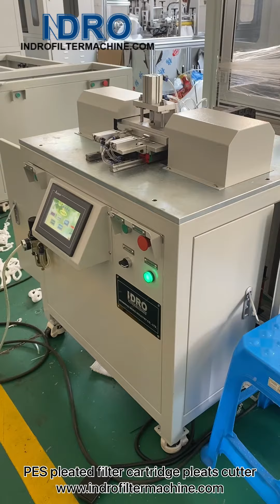INDRO PES pleated filter cartridge pleats cutter- edge trimming off machine